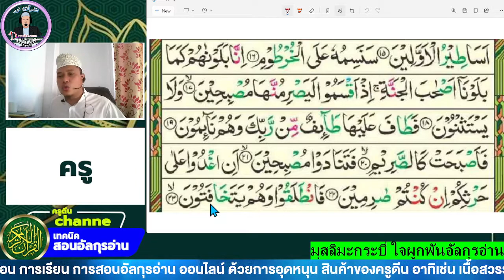มุสลิมะกระบี่ ฝึกอ่านสูเราะฮฺอัลกอลัมอายะฮฺที่ 16-23